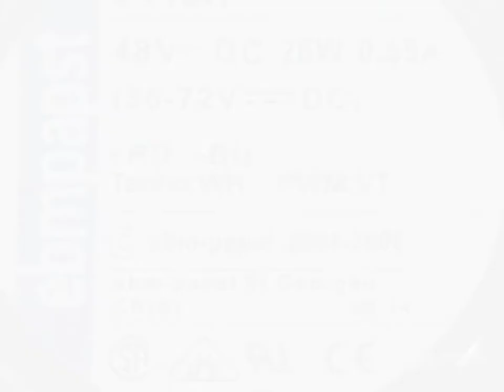6448H 48V 26W 2wires Cooling Fan